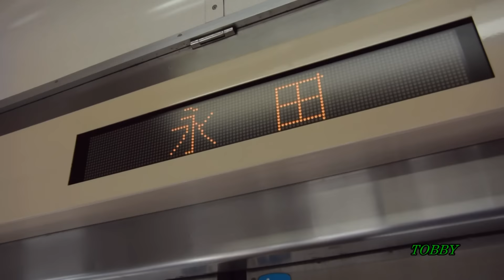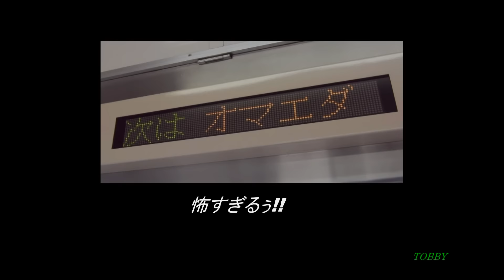【次はオマエダ】 もしや狙われてる!? オレ・・・ 秩父鉄道車内にて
何か狙われている感じ!!